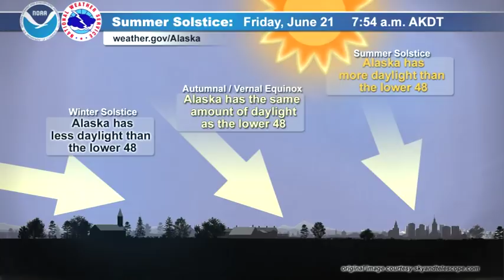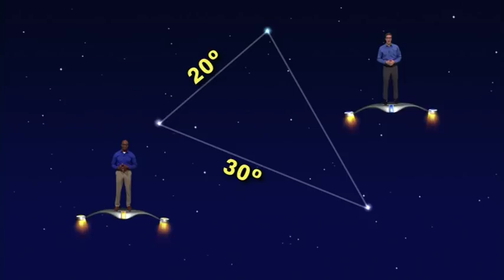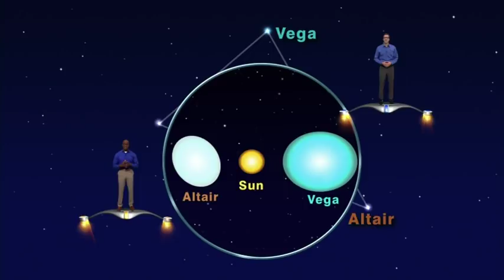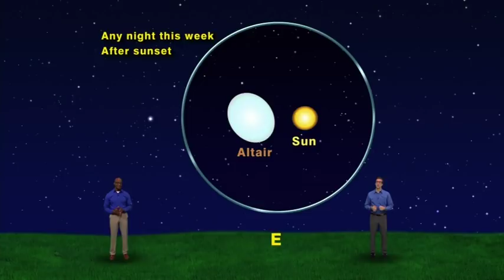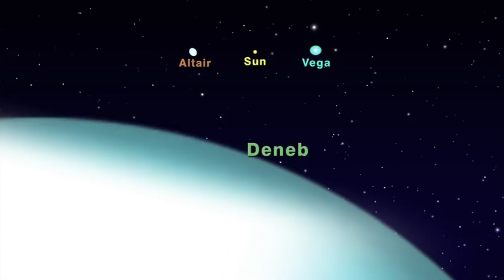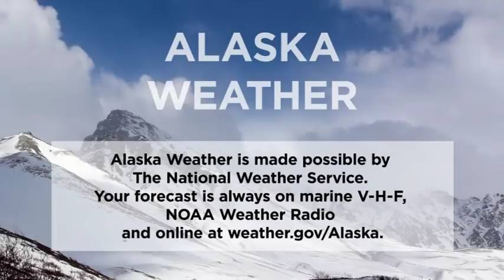June 20th, 2019 - Alaska Weather